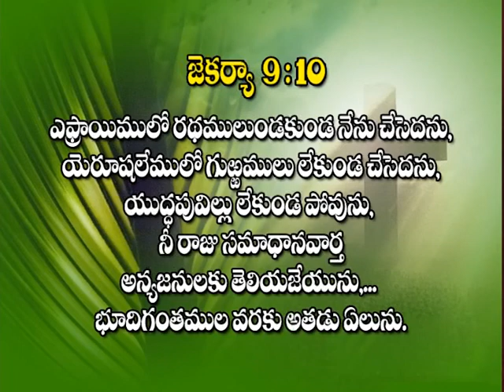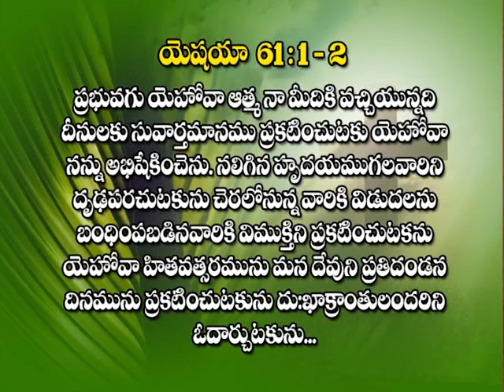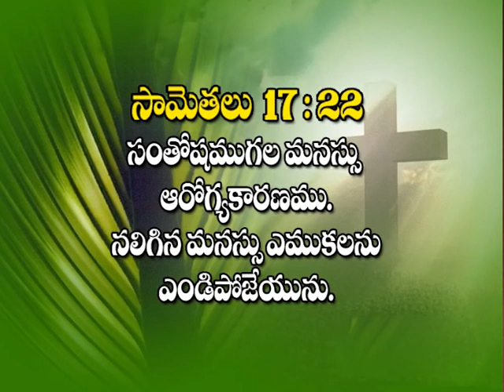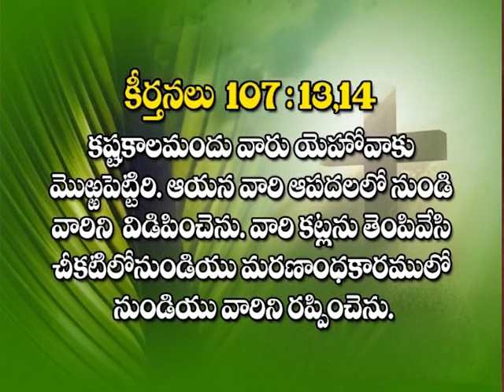Rev.Deeven Kumar - Palm Sunday Message, 8-4-2017 - Rock Church Hyderabad